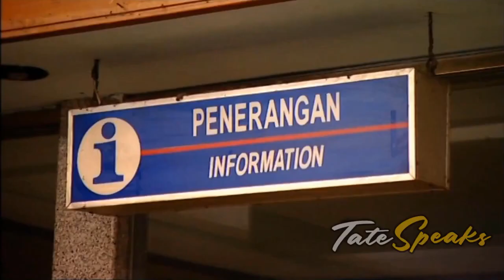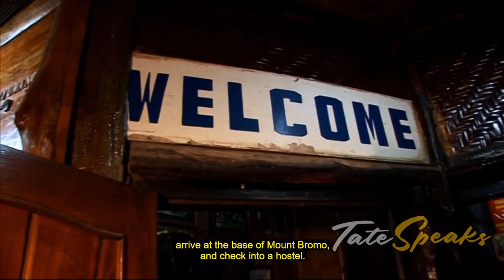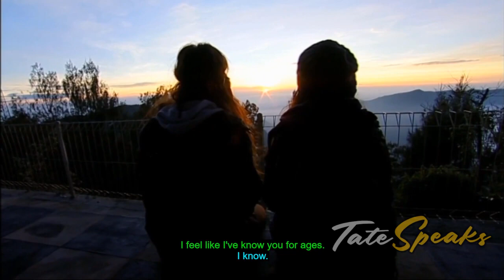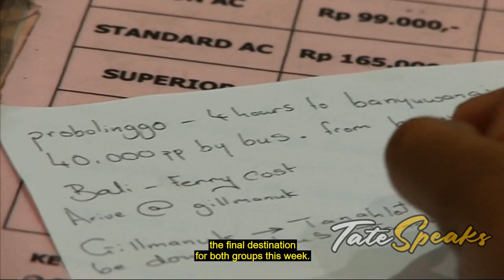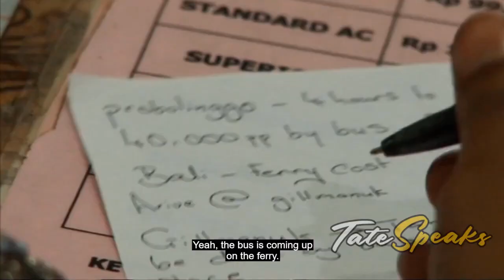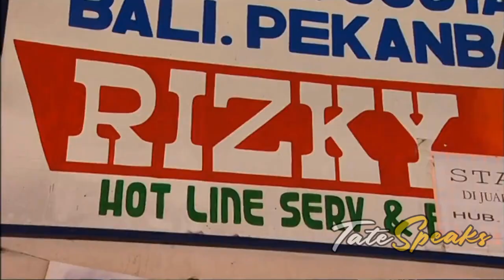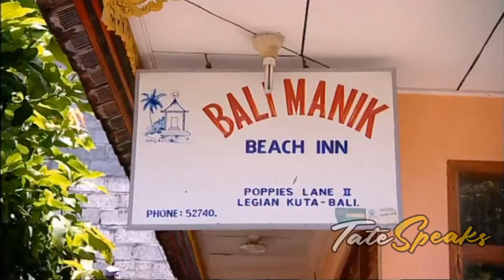Andrew Tate On Ultimate Traveler UK TV Series Episode 3